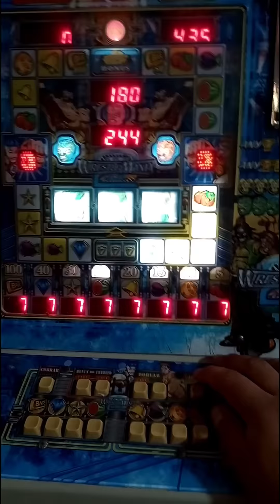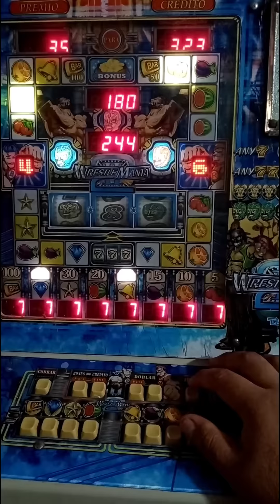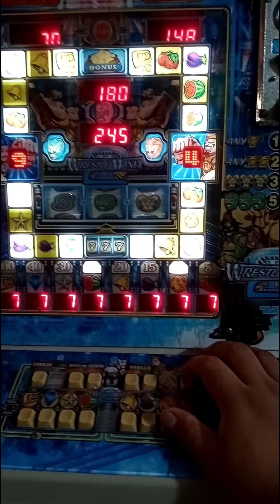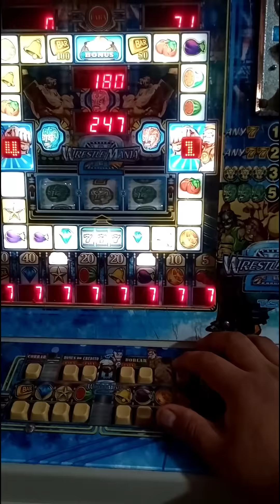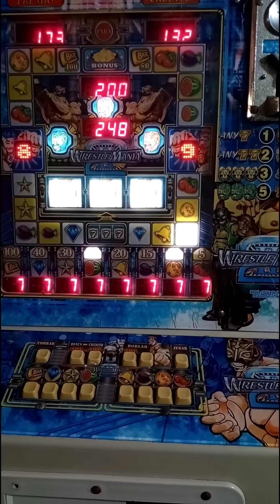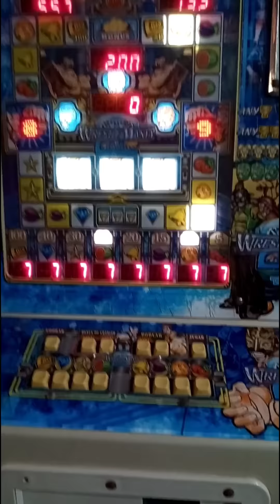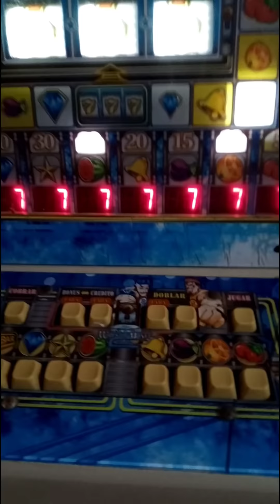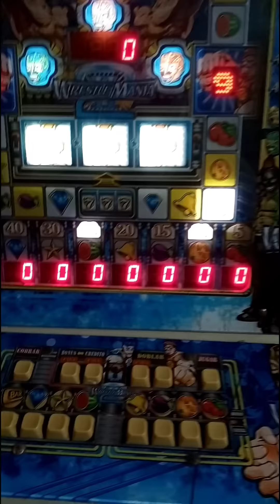Jugando en la "WrestleMania 2" 🎰👌 nos llevamos los "BONUS" cobrando todas las Monedas 💰💰👌👌